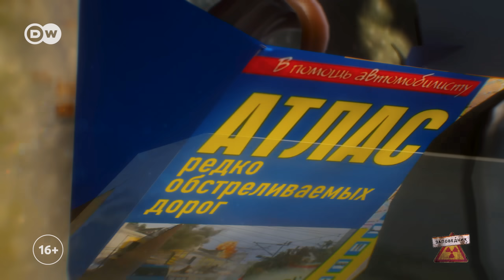Дорога в Крым. Месть Путина. Твой бой – "Заповедник", выпуск 275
1. Правила проезда в Крым через оккупированные территории.
2. Мемуары Путина о мести.
3. Влоги:
- ремонт и прокачка танков для Украины;
- Лукашенко воспитывает ЧВК "Вагнер";
- судебная реформа в Израиле.
4. Законы быстрого приготовления: штрафы за неявку в военкомат, повышение призывного возраста.
5. Песня "Твой бой".

Инфоповоды:
– После атаки на Крымский мост власти РФ стали агитировать россиян ехать на полуостров через аннексированные украинские территории.
– Ракетный удар по Спасо-Преображенскому собору в Одессе.
– Путин рассказал, что когда-то работал грузчиком и ему это не понравилось.
– В Польше открылся центр по ремонту танков Леопард. Германия и Польша долго не могли согласовать его открытие из-за слишком больших финансовых требований польской стороны.
– Протесты в Израиле против юридической реформы.
– Лукашенко поведал Путину, что вагнеровцы якобы "рвутся на экскурсию" в Польшу и что он еле их удерживает.
– Госдума перед уходом на каникулы в авральном порядке приняла множество законопроектов. Среди них – увеличение призывного возраста, разрешение Росгвардии иметь на вооружении тяжелую технику, увеличение штрафов за неявку в военкомат по повестке и многое другое.
– Шаман выпустил новый клип "Мой бой".

Вы можете посмотреть интересующий вас сюжет отдельно:
00:00 Правила проезда в Крым
02:38 Новостной дайджест
03:29 Месть Путина
05:52 Ремонт танков для Украины
06:35 Нетаньяху о реформах
07:33 Лукашенко воспитывает "Вагнер"
08:46 Законы быстрого приготовления
11:14 "Твой бой"

Только для взрослых! Ведущие политтехнологи Волк и Заяц заняты обсуждением новостей актуальной политики! Еженедельно они разносят в пух и прах политическую элиту от Путина до Байдена, от Эрдогана до Шольца. Вскрывают все скандалы, громкие события, интриги. Политика доступно и без прикрас – в сатирическом шоу DW "Заповедник".
Смотри бесплатно, 16+